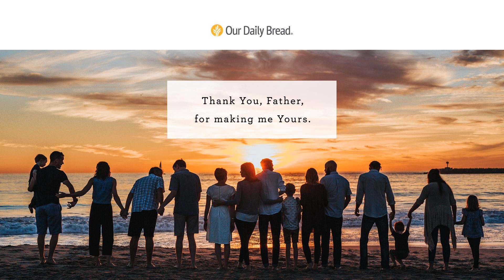The Beauty of Adoption | Audio Reading | Our Daily Bread Devotional | August 2, 2021